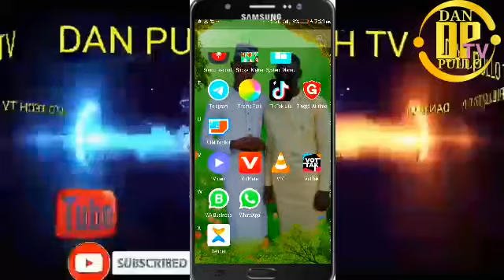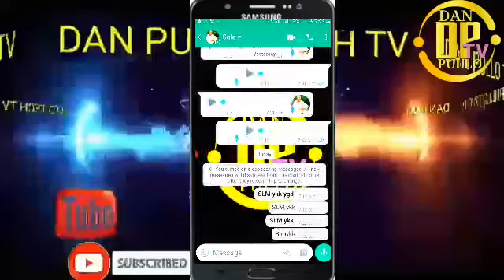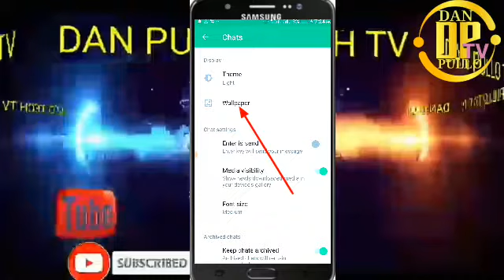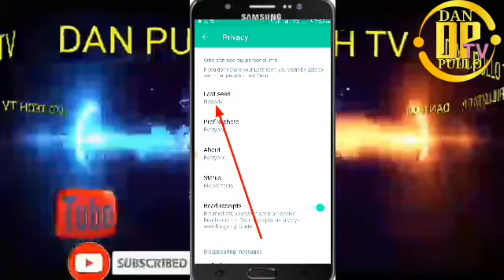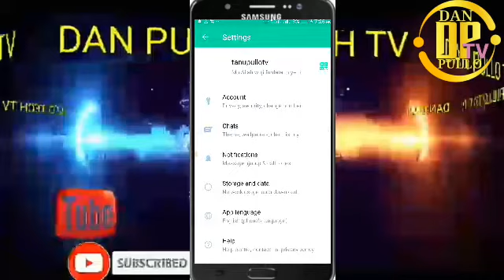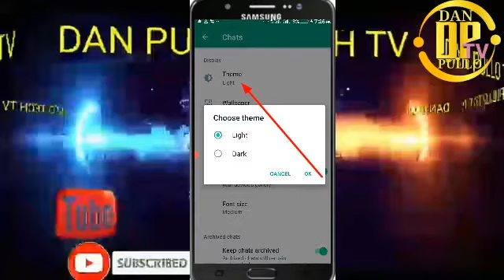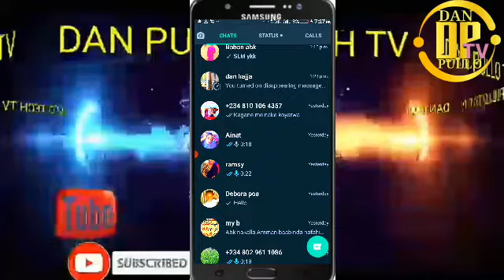duk baisan wannan sirrin ba a WhatsApp yakamata yasani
kubiyomu domin Samar daku fasahar zamani a tasharmu kuziyarci Malmana tech tv zaku ilmantu sosai